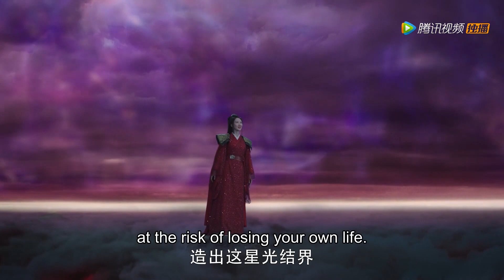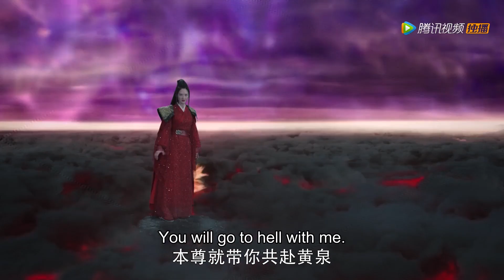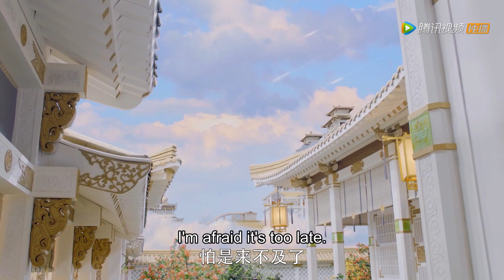爹爹在外大杀四方，殊不知妻子已经在凡间给自己生了一个儿子🌪️剧好看 Chinese Drama 迪丽热巴 杨幂